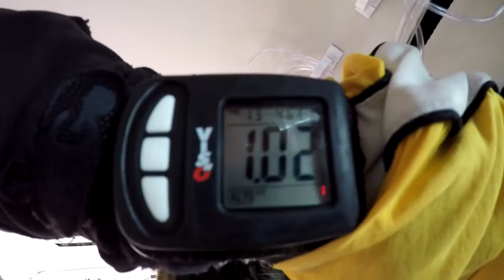ALICIA - HC 020516 - ALICIA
ALICIA - Taupo Tandem Skydiving Handy Cam video - ALICIA